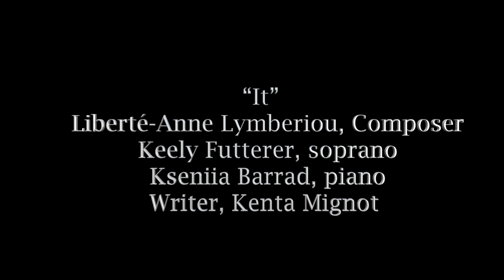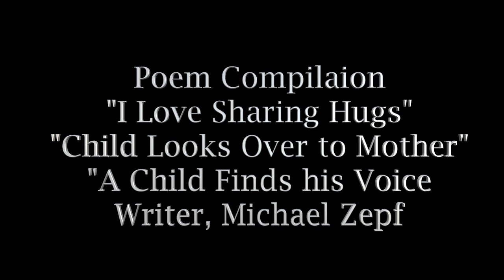"it" and Poem Compilation by Liberté-Anne Lymberiou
Autism Advocacy Series Concert
March 2nd, 2019
Sycamore High School Auditorium
Keely Futterer, soprano
Kseniia Barrad, piano
Liberté-Anne Lymberiou, composer
Texts by Luke Burke, Kenta Mignot, and Michael Zepf

'it' (0:00)
Poem Compilation (3:58)